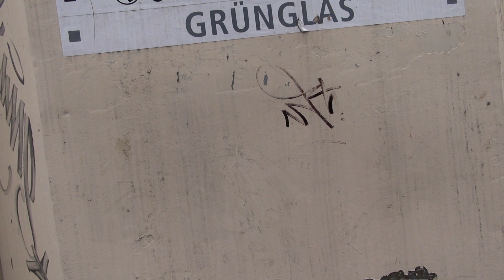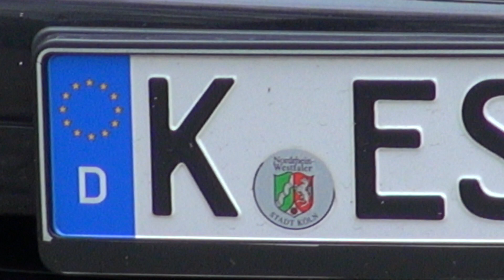Sony CX730-E Walkaround test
Test my new Sony CX730. just walk around a little.zoom and shake the cam at the parking lot etc.. and meet a funny guy at the end -)